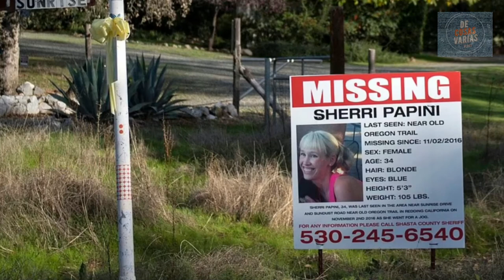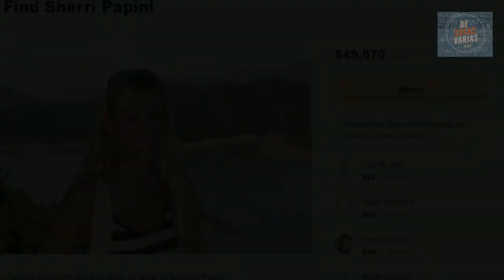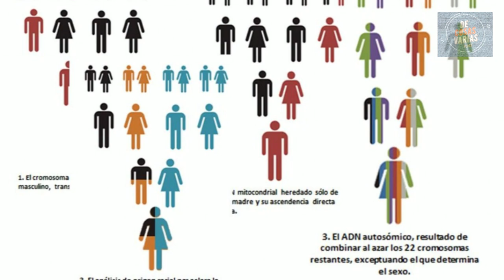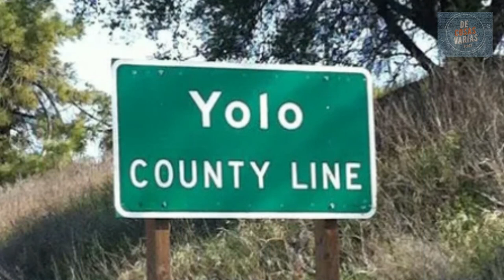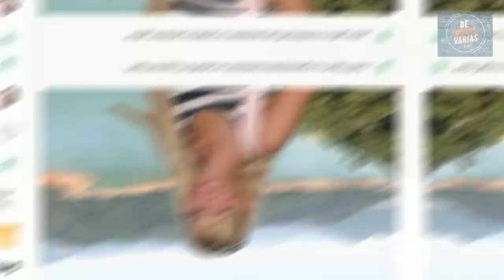🔶El ENGAÑO de SHERRI PAPINI | Fingió su propio secuestro.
🔴 En noviembre de 2016, Sherri Papini, de 34 años, desapareció sin dejar rastro. Tres semanas después de su misteriosa desaparición, apareció en una carretera, atada y magullada. Explicó que dos mujeres hispanas la habían secuestrado a punta de pistola y retenido contra su voluntad antes de liberarla.
Cuatro años después y tras una ardua investigación, finalmente se descubrió que fue la misma Sherri quien planeó su desaparición y se infligió numerosas lesiones, ayudada por un exnovio.
🔶 CAPÍTULOS:
00:00 Introducción
01:16 La Desaparición de Sherri
04:40 La Liberación de Sherri
05:40 Investigación Policial
09:20 Bienvenida a Casa
10:29 El Pasado de Sherri
12:34 Narcisista y Mentirosa
13:23 Sospechando de Sherri
15:09 James Reyes
19:10 Mentir es un Delito
20:28 Arrestada por el FBI
24:17 Aceptar, Arrepentirse y Ceder
27:35 Gone Girl